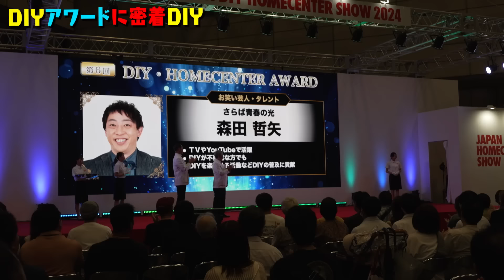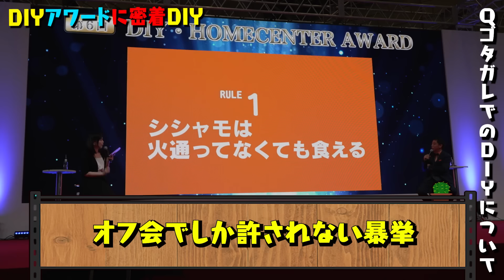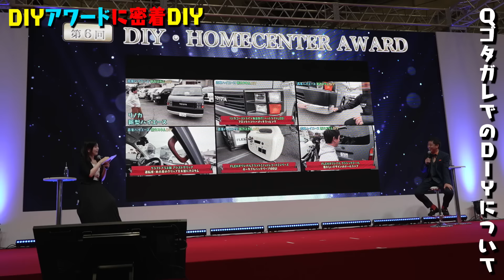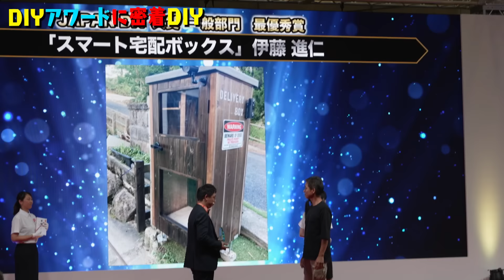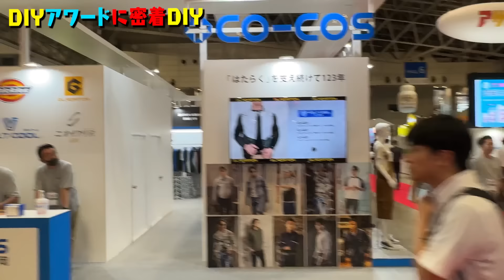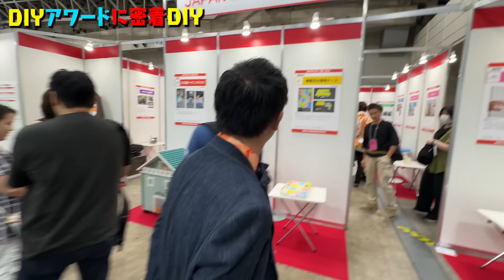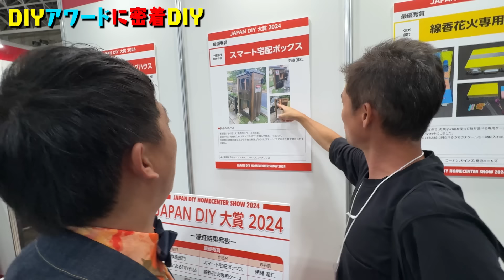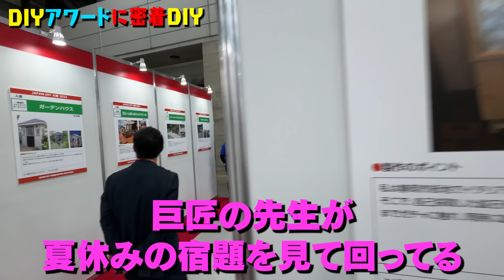【DIYアワード受賞】ガチDIY芸人に密着DIY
さらば森田がまさかの

DIYアワードを受賞

ガチDIY芸人として

世界が認めた男に密着DIY。

企業案件は下記までお願いします！

【スタッフ】
ディレクター / 石尾A